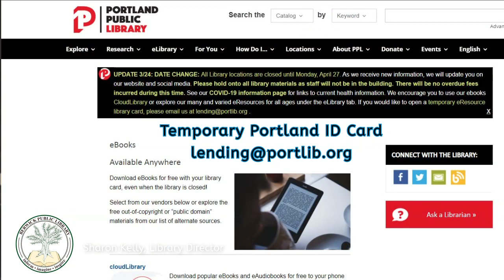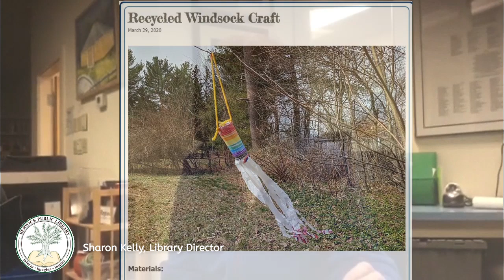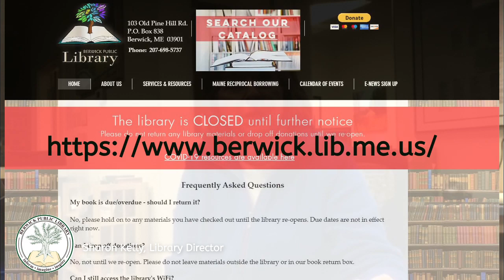Berwick Public Library PSA 2020-03-30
Sharon Kelly explains ways parents and students can remain involved with online crafts, story hour and upcoming events online.